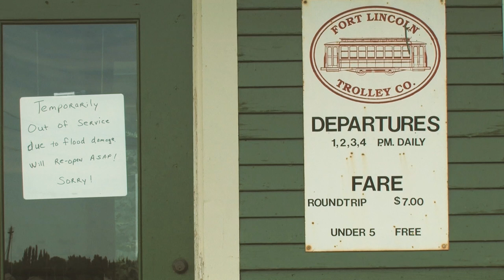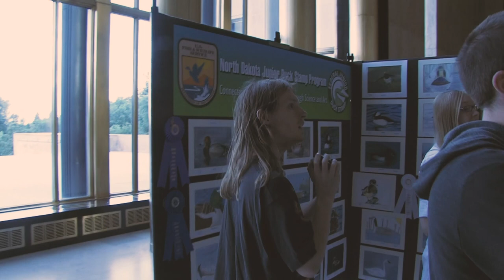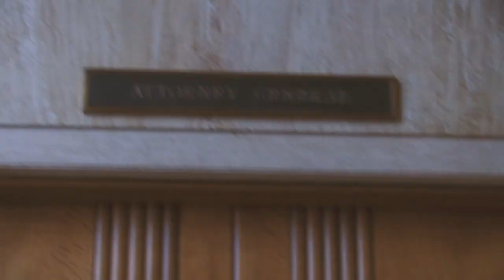Ep. 10 - Ulillillia Tours the Skyscraper Capitol - The Platform Master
Ulillillia looks down from over 200ft in sky, and takes us on a tour of North Dakota's State Capitol, which also happens to be the tallest building in Bismarck or anywhere in ND. Thanks to Taryn our amazing guide, Nick (aka Ulillillia) learns about the construction of this unique building, with special emphasis on rare wood finishes and opulent stone features. This "fly-on-the-wall" documentary will make you feel like you're there, hanging out with Nick, visiting one of the most beautiful government buildings in the United States. This footage was filmed in the summer of 2011, and is being released now for the first time.

Nick is still working on his video game Platform Masters and is trying hard to relocate across the country. We are proud to be Super Patron level supporters of Nick, and he is very generous with the subscriber perks and frequent updates, so please consider becoming a Super Patron of his, too!

Video Chapter Bookmarks:
00:00 Flood Suspends Train Service
03:29 The Capitol Tour Begins
04:19 First Challenge with Stairs
06:51 The House and the Senate
09:56 An Impassible Mirror
13:05 Ghost in the Wood
16:32 Fire and Reconstruction
18:41 How High Up are We?
20:56 Thanks Taryn for the Tour